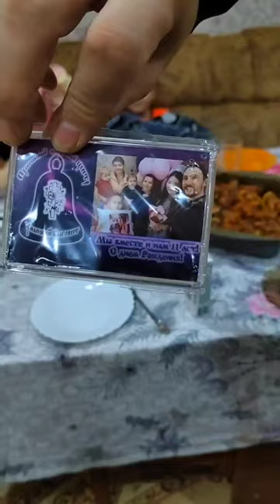11 лет молодёжному православному центру:"Уманский благовест"